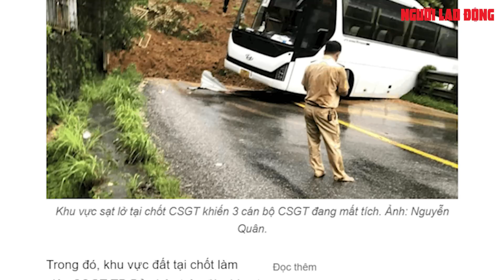3 cán bộ CSGT đang mất tích trong vụ sạt lở đèo Bảo Lộc | Báo Người Lao Động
Vụ sạt lở trên đèo Bảo Lộc đã vùi lấp chốt trực của các cán bộ CSGT khi bên trong có 4 người. Lực lượng cứu hộ đang triển khai công tác tìm kiếm.

Link bài viết trên Báo Người Lao Ðộng - MỜI ĐỌC

* Thực hiện: Trường Nguyên - Lê Duy - Xuân Huy